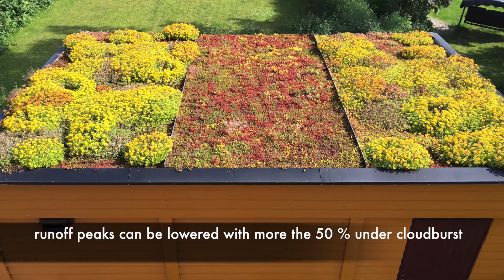Green roof day July 6 in Oslo 2020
This short film was my contribution to the World green roof day June 6. It presents some results from a green roof experimental roof in Oslo, started in 2009. It is still running. Message home is: Even thin, extensive plant mats with Sedum plants, can make a difference.